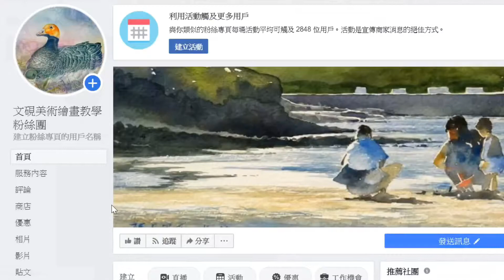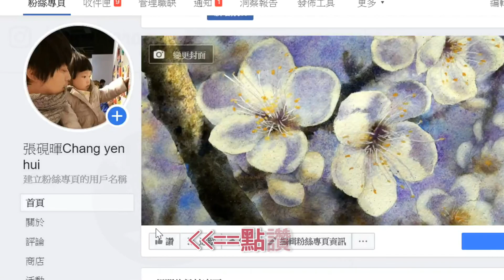張硯暉教程:水仙